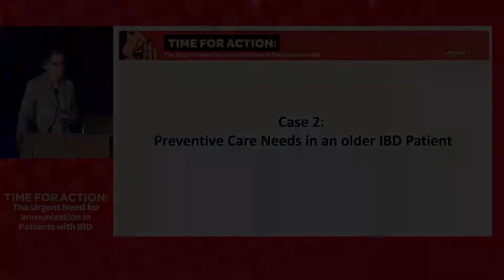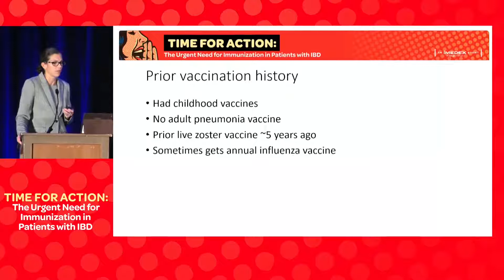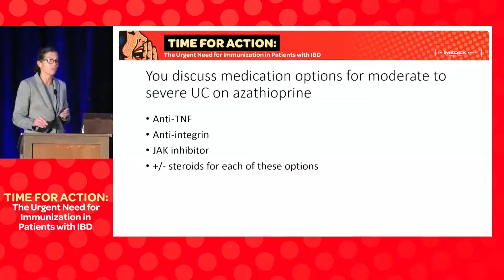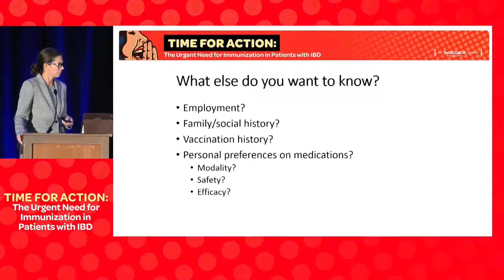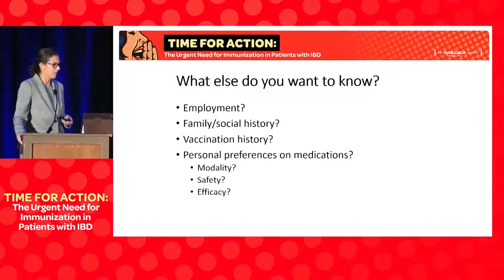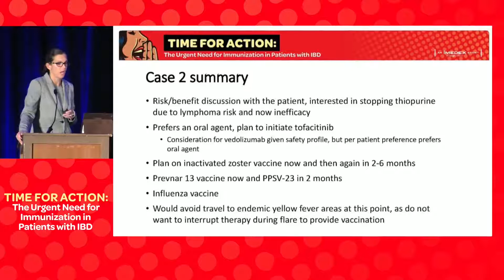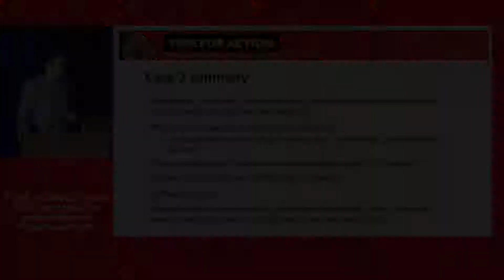IBD Case Presentation #2: Preventive care needs in an older adult patient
In this presentation from the 'Time for Action: The Urgent Need for Immunization in Patients with IBD' symposium, Dr. Millie D. Long leads a case discussion regarding the preventive care needs of an older, adult patient with inflammatory bowel disease (IBD).